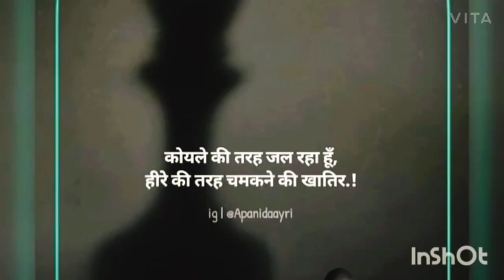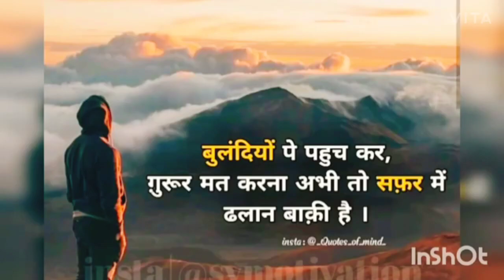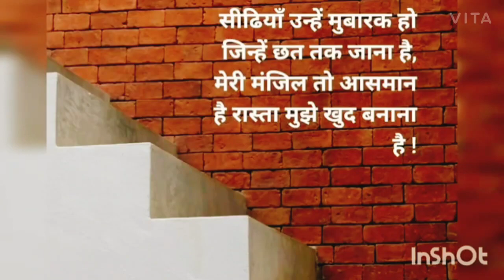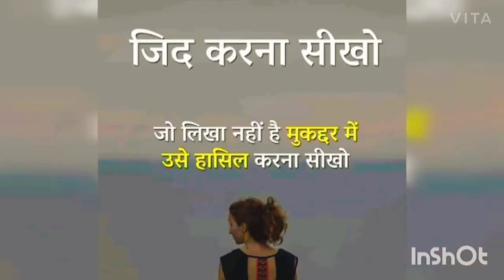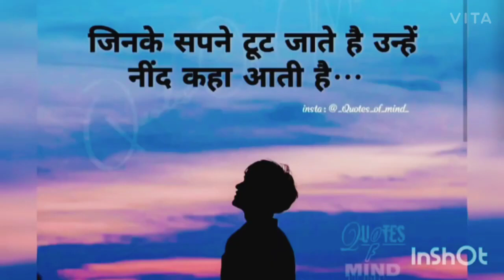Tujme rab dikhta hai motivation video Ias, ips 📚🎯📚🔥